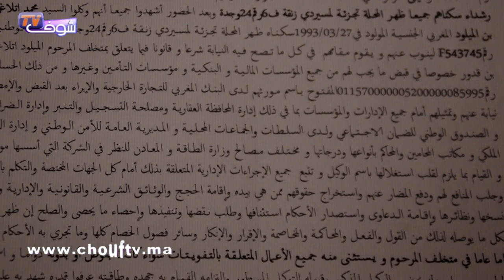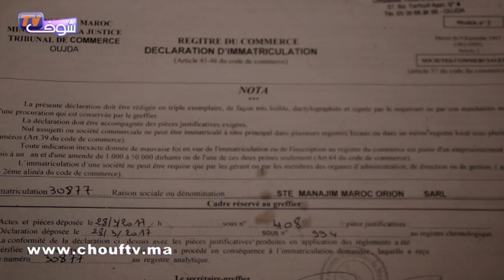ابن صاحب شركة من وجدة يتهـم شريك والده بالتزوير..مـات الأب ديالي و خدا لينا حقنا